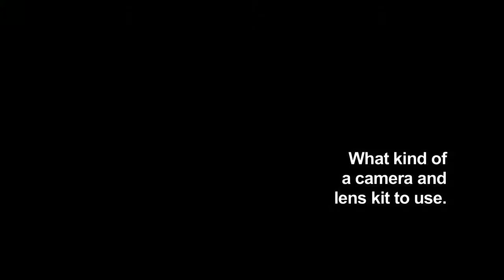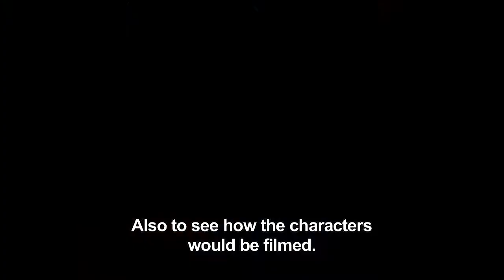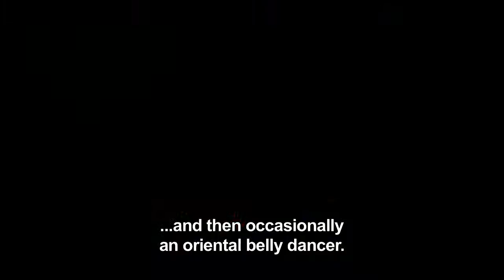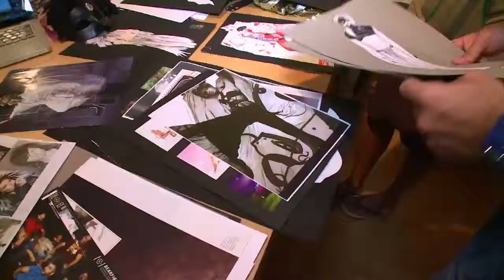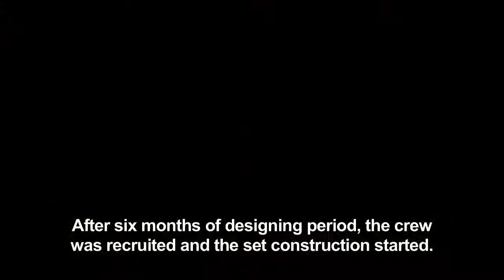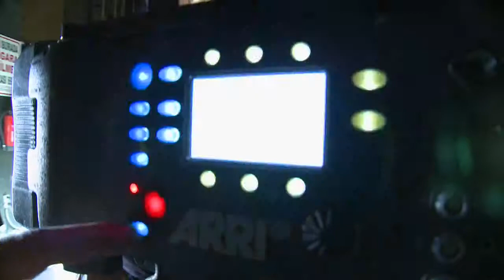Zenne Dancer | Behind the Scenes: The Visual World of Zenne Dancer (Zenne'nin Görsel Dünyası)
An unlikely trio, an unshakeable friendship and family boundaries that prove deadly to breach.

A feature film about an unusual trio: DANIEL, a German photo-journalist in Istanbul without much knowledge about Middle Eastern values. CAN, a flamboyant, out and proud male belly dancer with lots of love and support from his family, and AHMET born to an eastern and conservative family whose quest for honesty and liberty results in a tragic end.

ZENNE Dancer has been inspired by the true story of Ahmet YILDIZ, who was murdered for being gay at the age 26 by his own father in 2008.